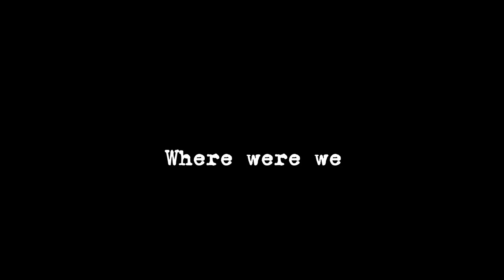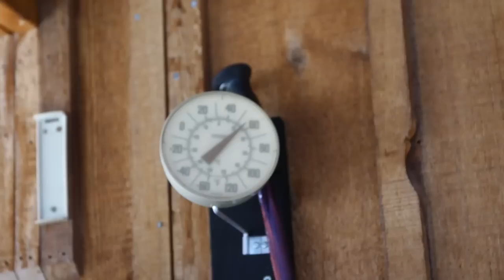The Lost Files | Ft. Clients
Enjoy! Also be on the lookout for Webbers Mixtape dropping 2023!